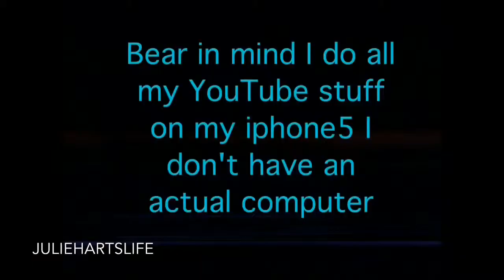I admit...I have problems!!! February 14, 2014 -juliehartslife Vlog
I record with my iphone® and edit with the iMovie® App (I know obviously not the best camera but it works for me)